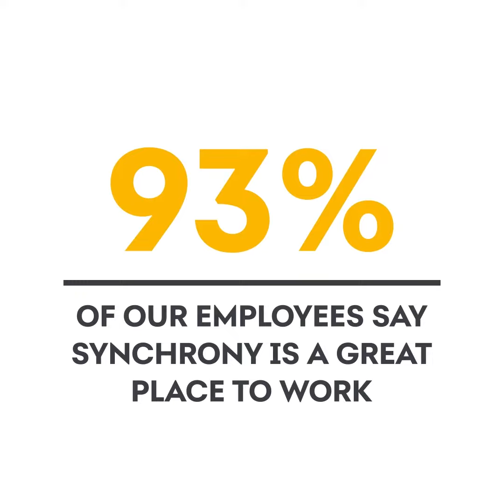Synchrony featured on 2022 Fortune 100 Best Companies to Work For®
Synchrony is proud to be featured as number 25 on the 2022 Fortune 100 Best Companies to Work For® list.

About Synchrony:
Synchrony (NYSE: SYF) is a premier consumer financial services company delivering customized financing programs across key industries, including retail, health, auto, travel and home, along with award-winning consumer banking products. With more than $166 billion in sales financed and 72.4 million active accounts, Synchrony brings deep industry expertise, actionable data insights, innovative solutions and differentiated digital experiences to improve the success of every business we serve and the quality of each life we touch.